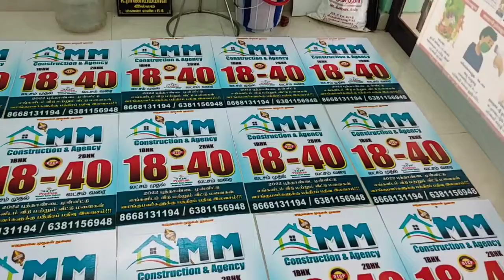individualhouse sale in @mmconstruction3749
Wellcome to mm construction in veppampattu🤝🏡 🙏

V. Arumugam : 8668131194